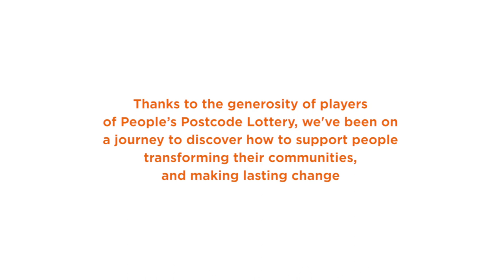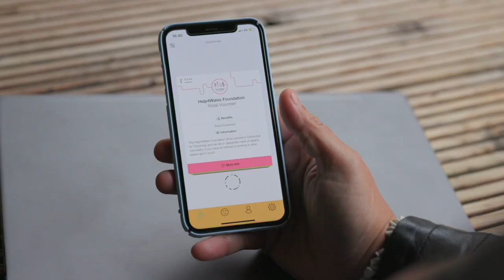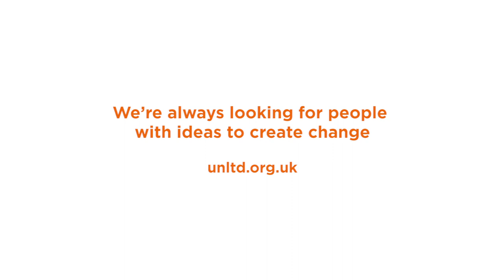Vision and innovation in the South Wales Valleys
Social ventures are making a remarkable difference across the UK. Our documentary series shares the stories of entrepreneurs who are solving problems in their community.

In the first of our series, we show the story of Janis and Gemma, working in the South Wales Valleys to uplift a community affected by deprivation.

Janis established Cynon Valley Organic Ventures – a community run gardens in Abercynon – where she works with people who have been failed by a system that hasn’t known how to engage them. They offer employability training, social prescribing activities, and a sense of peace.

MiFuture was created by Gemma, an app built in and for the Welsh Valleys: breaking the cycle of intergenerational poverty. It’s a tool to build careers - swipe to match for jobs and opportunities.

This documentary series was made possible thanks to players of People’s Postcode Lottery postcodeinnovationtrust.org.uk

Learn more about these social ventures here:
mifuture.co.uk
cynonvalleyorganicadventures.co.uk

UnLtd is the foundation for social entrepreneurs across the UK. We support people to tackle social challenges through their innovative, enterprising ideas. Visit unltd.org.uk to find out more about our work, and how you can be a part of our vision for the UK.
Gweledigaeth ac arloesi yng Nghymoedd De Cymru

Mae mentrau cymdeithasol yn gwneud gwahaniaeth rhyfeddol ar draws y DU. Mae ein cyfres ddogfennol yn rhannu straeon am entrepreneuriaid sy’n datrys problemau yn eu cymunedau.

Yn y cyntaf o’r gyfres, cawn hanes Janis a Gemma, sy’n gweithio yng Nghymoedd De Cymru ac yn ceisio codi ysbryd cymuned a effeithir gan amddifadedd.

Sefydlwyd ‘Cynon Valley Organic Ventures’ gan Janis  – gerddi a ofalir amdanynt gan y gymuned yn Abercynon – lle mae’n gweithio gyda phobl sydd wedi’u methu gan system, system nad yw’n gwybod sut mae ymgysylltu â hwy. Cynigir hyfforddiant cyflogadwyedd, gweithgareddau presgripsiynu cymdeithasol, ac ymdeimlad o lonyddwch.

Crewyd ‘MiFuture’ gan Gemma, app a adeiladwyd yn ac ar gyfer Cymoedd Cymru: gan dorri’r cylch tlodi sy’n pontio’r cenedlaethau. Mae’n declyn ar gyfer adeiladu gyrfaoedd – chwiliwch yma i ddod o hyd i swyddi a chyfleoedd addas.

Gwnaed y gyfres ddogfennol hon yn bosib diolch i chwaraewyr  y ‘People’s Postcode Lottery’postcodeinnovationtrust.org.uk

Dysgwch fwy am y mentrau cymdeithasol hyn yma:
mifuture.co.uk/
cynonvalleyorganicadventures.co.uk/

Mae UnLtd yn sefydliad ar gyfer entrepreneuriaid cymdeithasol ar draws y DU. Rydym yn cefnogi pobl i fynd i’r afael â heriau cymdeithasol trwy ddefnyddio eu syniadau arloesol a mentrus. Ewch i unltd.org.uk er mwyn dod o hyd i ragor o wybodaeth am ein gwaith, a sut allwch chi fod yn rhan o’n gweledigaeth i’r DU.